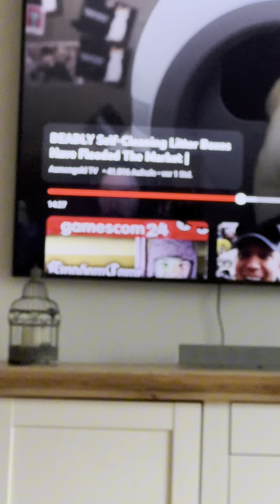Das sollte jeder gehört haben